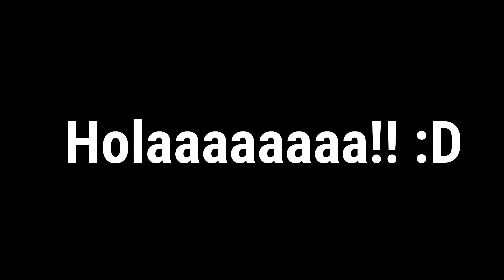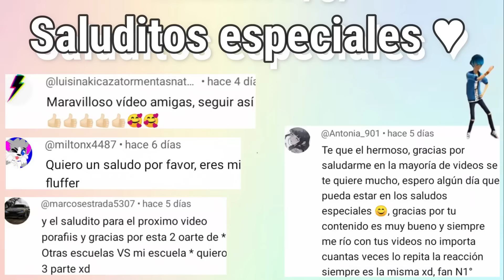Edite un capitulo de PEPPA PIG y así quedo XD👻💅